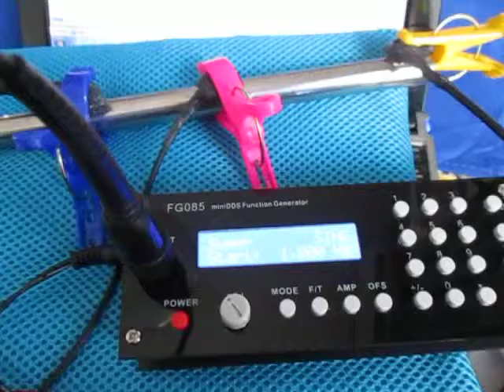超音波の観察 Observation of an ultrasonic wave